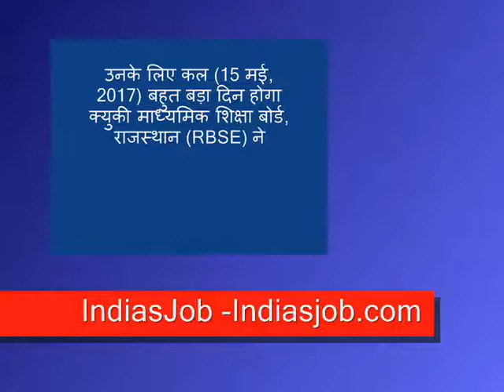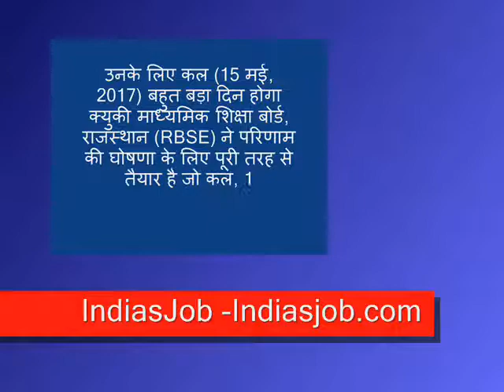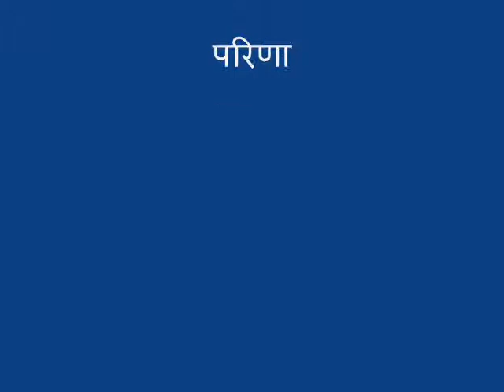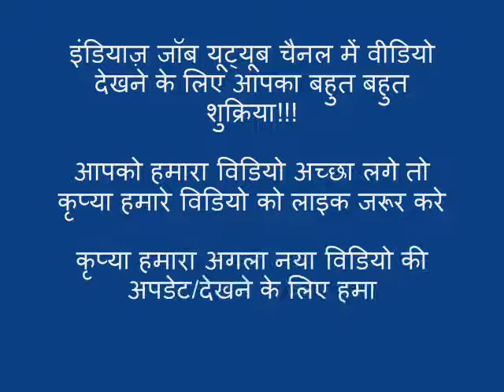12वीं साइंस (12th Science) और कॉमर्स (12th Commerce) का परिणाम Results घोषित देखने के लिए यहाँ जाये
12वीं साइंस (12th Science) और कॉमर्स (12th Commerce) का परिणाम Results घोषित देखने के लिए यहाँ जाये

इंडियाज़ जॉब यूट्यूब चैनल में वीडियो देखने के लिए आपका बहुत बहुत शुक्रिया! आपको हमारा विडियो अच्छा लगे तो कृप्या हमारे विडियो को लाइक जरूर करे ! शुक्रिया!!!

IndiasJob.com is the Best Govt Jobs & सरकारी नौकरी Website in India. Through Our channel,  We provide the government jobs updates & Private sector Recruitment across India. It's  also broadcast about the latest and upcoming govt jobs, Sarkari Naukri from the latest Employment News.

► IndiasJob Top Related Tags/Categories: --

Central Government Jobs in India
Requirement
सरकारी नौकरी
Sarkari Jobs India
Jobs in Banking Sector
Jobs in Railway
Naukri & Jobs,
Jobs in Public Sector
Jobs in Research
Other Sarkari Naukri 2017 in India,
Sarkari Naukri 2017
Government Jobs
Jobs in Central/State Government
Jobs in Universities
Jobs in Private Sector Companies and Banks
jobs, vacancy, opportunity, Sarkari and Government Jobs
Government Jobs
Job vacancies,
Army Jobs
Latest Jobs
Top Jobs
Bank Jobs
Online Jobs
Graduate Jobs
It Jobs
Railway Jobs
Engineering Jobs
Post Office Jobs
Job Today,
Gov Jobs
Job Bank,
civil service Jobs
Sarkari Naukri,
Sarkari Naukri result,
Sarkari Naukri,
सरकारी नौकरी,
Sarkari results,
best Jobs
government vacancies,
latest government vacancies,
vacancy for a government job,
latest government Job vacancies,
vacancies in government,
Recent Government Vacancies,
Government Vacancies,
Online Jobs,
Job Vacancies,
Career,
Jobs Opportunities,
Jobs Openings,
Jobs Search Engines,
Jobs Fair,
Jobs Seekers,
Jobs Listings Job Application,
Latest Jobs,
Get a Job,
Sarkari Job,
Gov career,
Job in City
Jobs hiring,
government jobs hiring,
government jobs hiring now,
government jobs hiring near me,
latest govt jobs,
govt jobs latest,
govt latest jobs,
latest central govt jobs,
latest job govt,
latest jobs in,
govt sector,
latest Indian govt jobs,
latest all govt jobs,
latest govt posts,
jobs in state government,
govt state job,
jobs state government,
any state government jobs,
all state govt jobs,
state & central government jobs,
state and government jobs,
state jobs,
latest gov job,
gov jobs,
jobs govt,
latest job notifications,
the latest notification for govt jobs,
latest govt jobs notification,
latest,
notifications of govt jobs,
govt job latest notification,
central government jobs notification,
today govt jobs notification,
notification of govt jobs,
today govt job notifications,
employment opportunities,
govt bank jobs,
bank jobs,
government jobs in banks,
government job bank,
Job bank

Powered By Indiasjob
Created by IndiasJob IndiaJob.Com Team